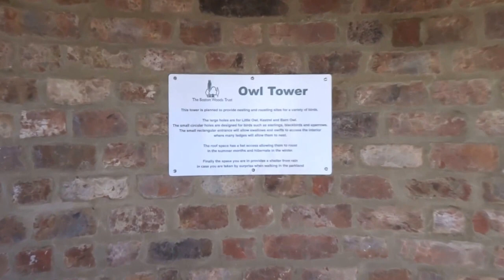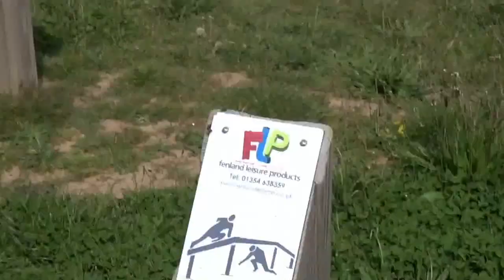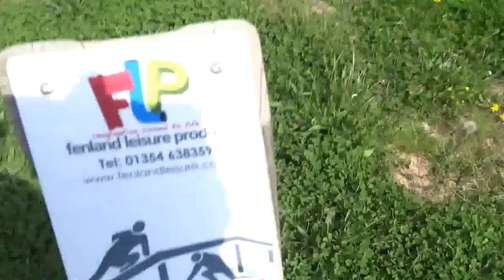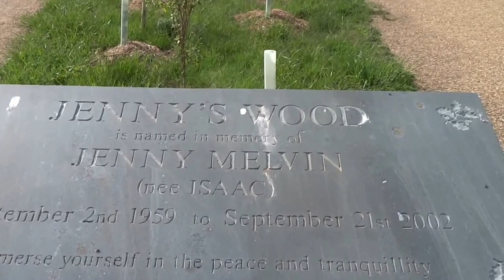Vlog: Lilly's walk to the local wood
Sorry this is late, I had problems with my laptop last week, but hopefully things will be back on track now! :)